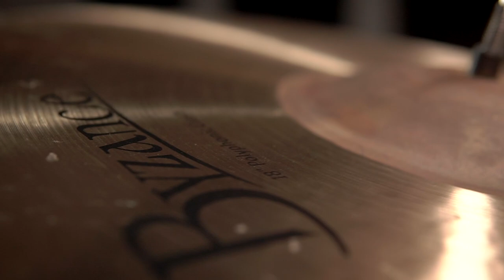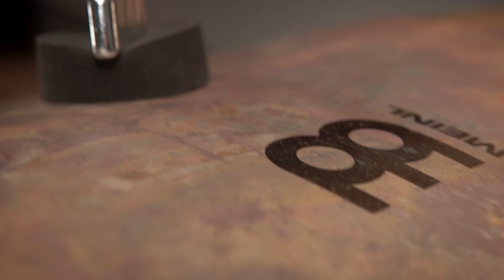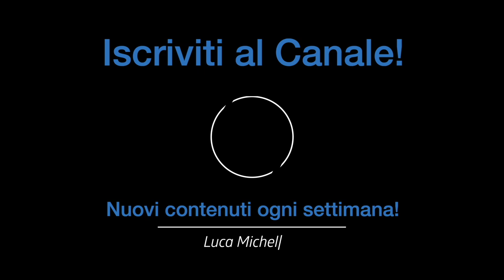QUESTI PIATTI SUONANO DA PAURA! BYZANCE POLYPHONIC!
Suono un brano Rock con i Byzance Traditional Polyphonic!

♬ My gear:
Kits: